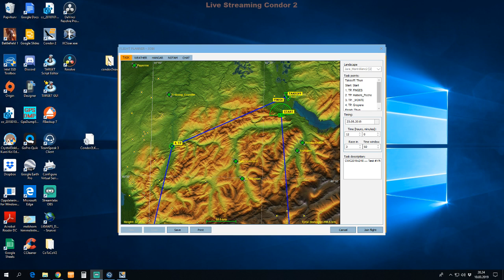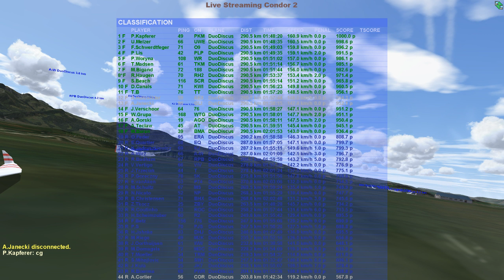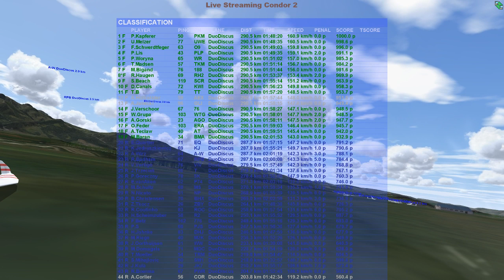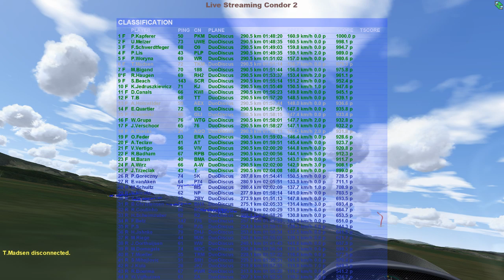Condor World Cup 2019 day #16 Jura Mont-Blanc 2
Come and join the community!